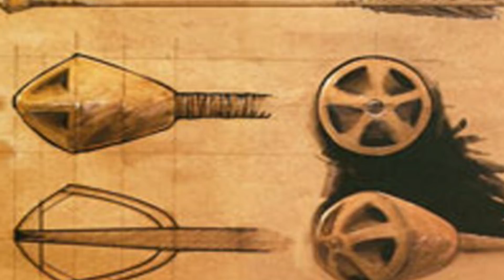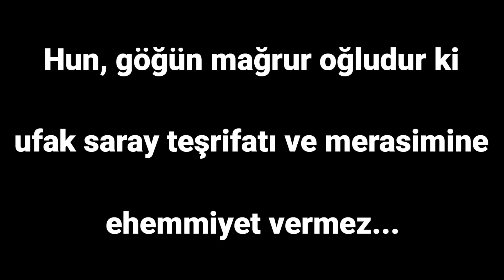Metehan'ın Hayatı - Tüm Modern Orduların Kurucusu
Savaşçı Metehan kimdir ? Metehan'ın hayatı ve Hun ordusu, Oğuz Kağan Destanı, Tarihe geçen Metehan'ın söylediği sözler, savaşlardaki akıl almaz taktikleri, meşhur ıslık çalan çavuş oku, Hun Devleti ve çok daha fazlası...

Dünyadaki ilk düzenli ordu kurucusu, Metehan ve babası Teoman Han arasındaki mücadele, Metehan'ın tahta çıkışı, Hun İmparatorluğu oluşturması, ünlü Çin Seddi'nin aşılması, Orta Asya'da Türk birliğinin sağlanması...

Metehan hayalindeki dünya devletini kurmak için önündeki tüm engelleri yıka yıka gelir. Çinlilere muhteşem akınlar başlatır. Ansızın gelir, gece yarısı gelir, devasa ordularla gelir. Önünde durmak imkânsızdır. Nitekim koskoca Çin devleti sayısal olarak kendisinden küçük olan bu dünya kahramanıyla baş edemez.

Türk Kara Kuvvetleri'nin kuruluş tarihi 1363 yılı olarak kabul edilmekteydi. Nihal Atsız 1963 ve 1973'te Türkiye Kara ordusunun kuruluş tarihinin Mete'nin tahta geçtiği MÖ 209 olması gerektiğini yazmıştır. Sonrasında ise Türk Kara Kuvvetlerinin kuruluş tarihi MÖ 209 olarak değiştirildi.

Metehan hakkında müthiş hikâyeler vardır. Oğuz Kağan destanında anlatılan Oğuz Kağan ile Metehan'ın hayatı büyük benzerlikler göstermektedir. Metehan'ın hayat öyküsünün Oğuz Kağan efsanesinin tarihi temelini oluşturduğuna inanılmaktadır.

Hun, göğün mağrur oğludur ki ufak saray teşrifatı ve merasimine ehemmiyet vermez.